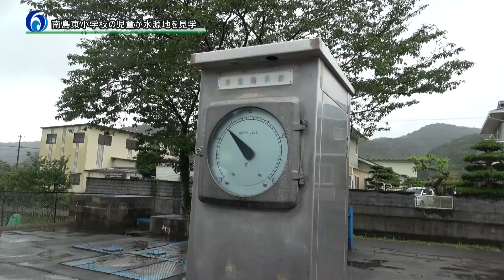230622南島東小学校の児童が水源地を見学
６月２２日、南島東小学校の児童が、東奈贄水源地を見学し、水道や普段利用する水について知識と理解を深めました。